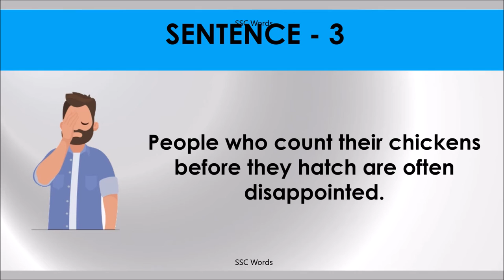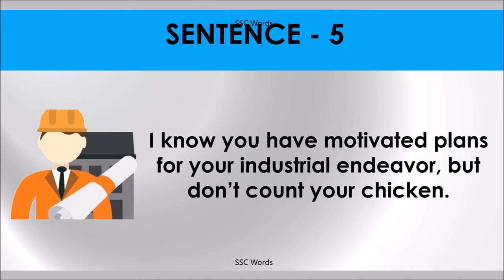COUNT CHICKEN Idiom 1050 # Meaning and five sentences # SSC Words